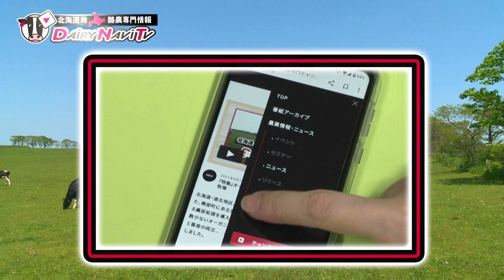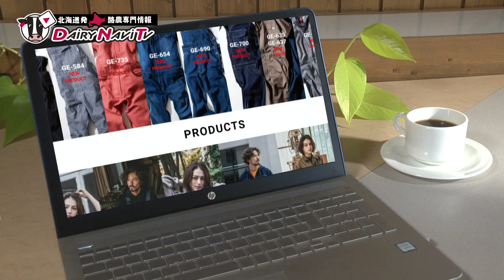デーリィナビTV #123 『女性酪農家は作業着もオシャレに…』 北海道別海町 デイリーファームきぼう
「女性酪農家は作業着もオシャレに…」
北海道東部に位置する、別海町の牧場を訪ねました。

昨年１２月に経営を任される事になった佐藤さん
代表となって、感じたことや女性ならではの普段の作業服にも、オシャレ心は忘れていないそうです。
佐藤さんお気に入りの作業服についても語って頂きました。
たかが「つなぎ」されど「つなぎ」実に侮れないものでした。